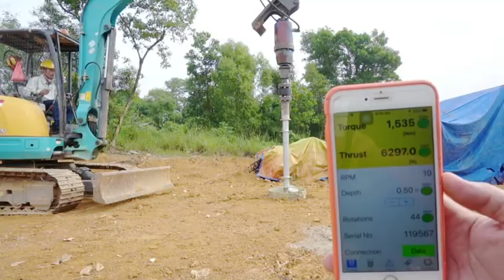3-STEP HELICAL PILE INSTALLATION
A helical pile and anchor is an extendable deep pile foundation system with helical bearing plates welded to a central steel shaft. Load is transferred from the shaft to the soil through these bearing plates.